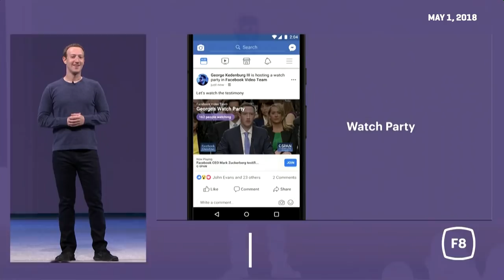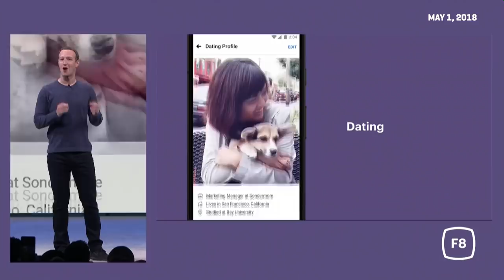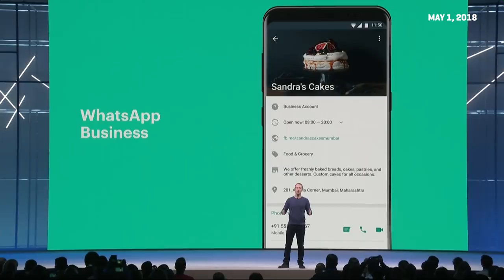Facebook Unveils Dating Platform I Fortune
At Facebook’s 2018 F8 conference, Chief Product Officer Chris Cox helped unveil the company’s new dating platform.